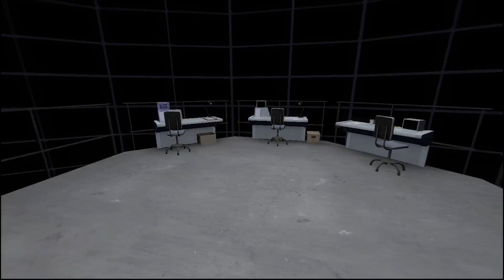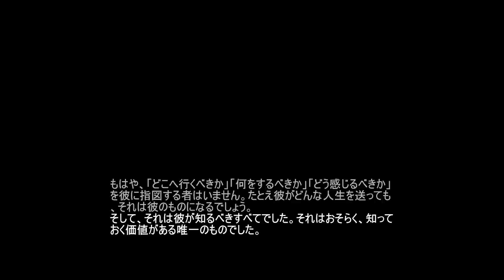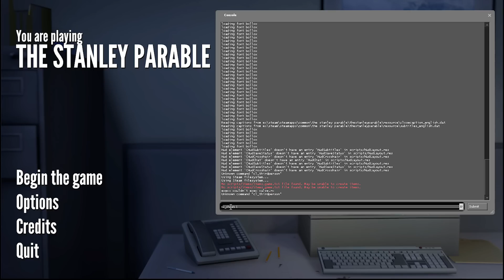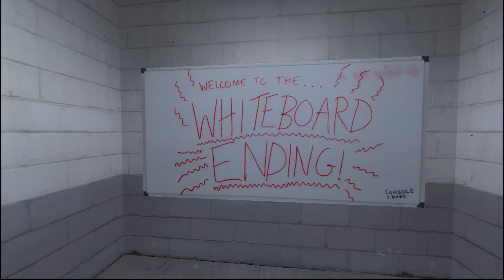指示まち人間からの脱却【The Stanley Parable】#6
次で終わりですが、そんなこの回でも
やっぱり起こってくれたアクシデントや意外な展開。
本当に良く作られている。

おじさんの声がもう少しで聴けなくなると思うと
寂しくって夜もぐっすり眠れる＾＾